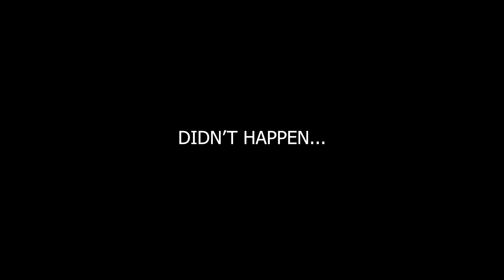2024 FIRST TURKEY WITH THE! DOUBLE BULL 360 ,WORKS LIKE A CHARM!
This hunt was a fun one. Nebraska has some good turkey hunting, and im lucky enough to have a great spot right down the road from me.